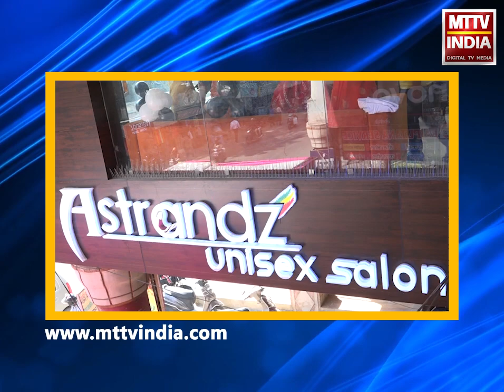AJMER NEWS | शनिवार को अजमेर एसपी कुंवर राष्ट्रदीप ने ली क्राइम बैठक | MTTV INDIA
शनिवार को अजमेर एसपी कुंवर राष्ट्रदीप ने ली क्राइम बैठक,क्राइम बैठक में सीओ और एडिशनल एसपी रहे मौजूद,अजमेर एसपी ने महिला और बच्चो से जुड़े प्रकरणों का जल्द करें निस्तारण के दिए दिशा निर्देश